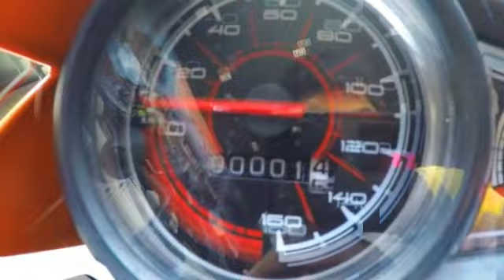ALL NEW HONDA RS125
All new honda rs 125cc  (Motorcycle)